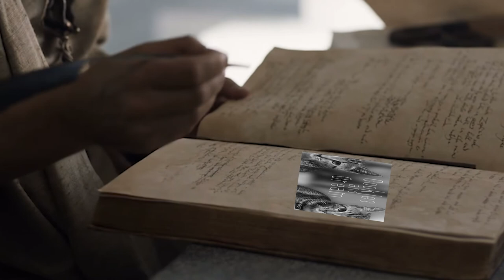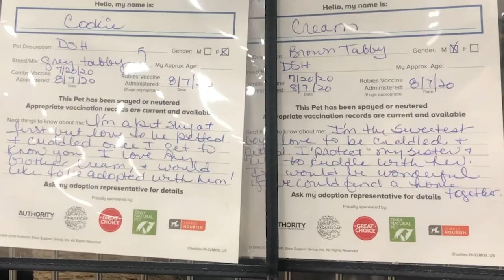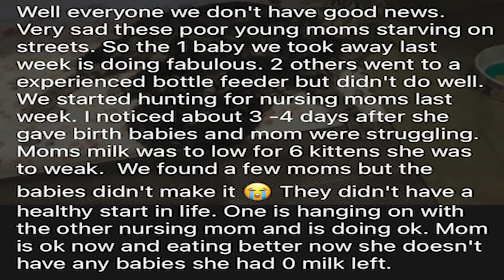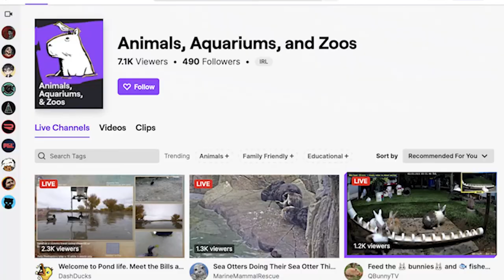Rescuing Peony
The story of how we rescued a mother cat, and her darling newborn and neonatal kittens for our first time on the channel. The cutest kittens still need saving from the stray and outdoor lifestyle they're subject to, which is where we come in.

The support you guys give literally saves lives. Be proud of yourself.

Thanks specifically to the great deal of patrons that make the videos possible.

Linktr.ee/Apoinsettia to support outside of the videos.

Music Used
Song 1
- Kainbeats x cxlt. - The Clouds Stood Still

Song 2
- No Spirit - Where I Found You

Song 3
- Jhove x cxlt. - take me far away

Song 4
- Tibeauthetraveler x Lawrence Walther - Whispers